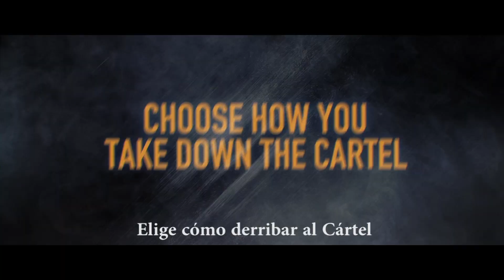Ghost Recon Wildlands - Juega la Beta Abierta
¡Del 23 al 27 de febrero, enfrenta al Cártel en la Beta Abierta de Ghost Recon Wildlands!